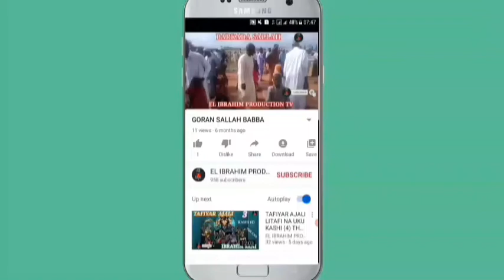TAFIYAR AJALI LITAFI NA HUDU KASHI (2)